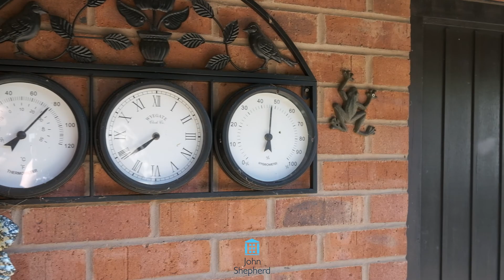Silver Street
Mind your head on the way in, size really does matter when it comes to this beautiful cottage situated on Silver Street. With low ceilings and oak beams, this property is not suitable for the taller individual. Having said that, this abode certainly isn’t short on space.

Enter the secret cottage via the wooden gate amongst the mature hedges or through the electric gates for a more fashionable entrance.

Your eye will be drawn to all of the character features the property possesses; oak beams, original doors, wishing well and Aga cooker.

There is copious living space to the ground floor, having; Dining Hall, Kitchen, Sitting Room & Garden Room. Moving upstairs, a further three double bedrooms and bathroom.

The masterpiece to the property is the wrap around garden from front to back, the perfect place to enjoy the beaming sunshine all day long.